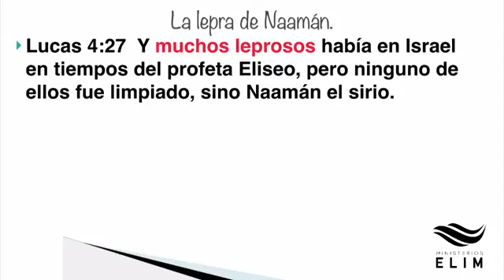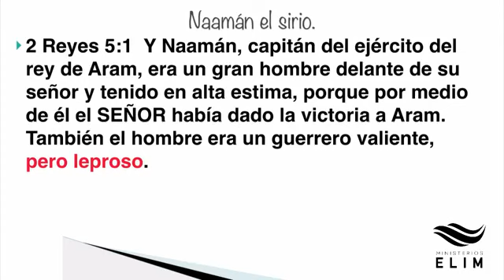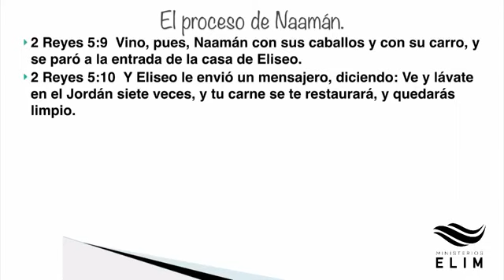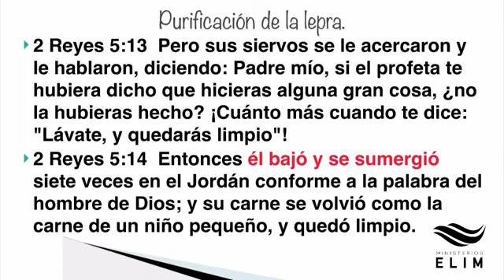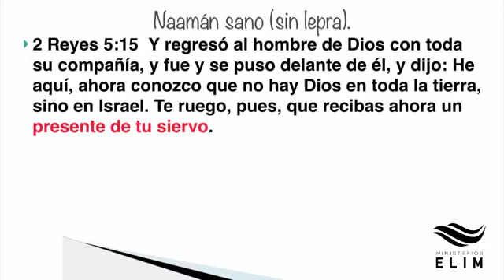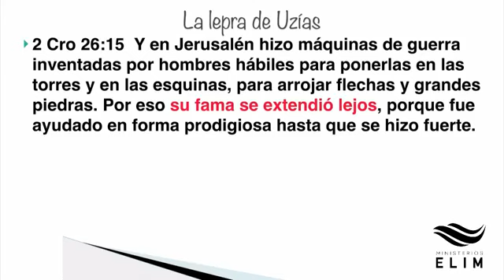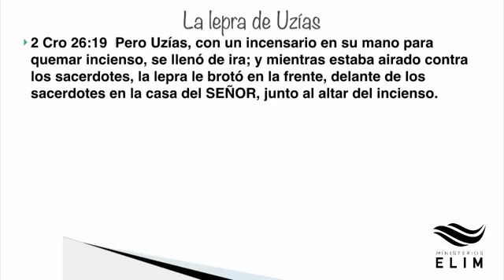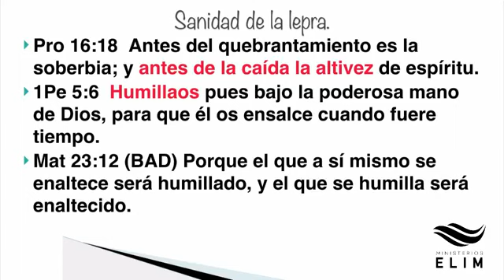Sanando la Lepra 4 - Pastor Dr. Nestor Alvarado